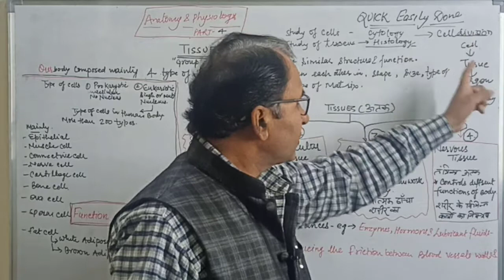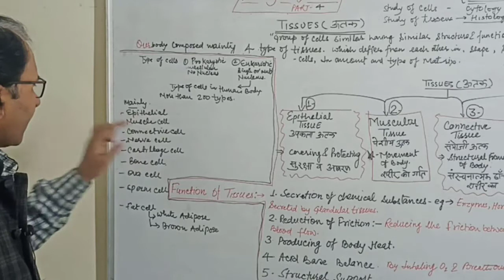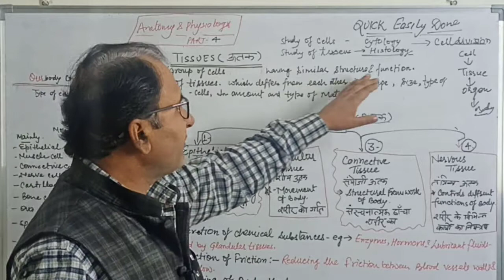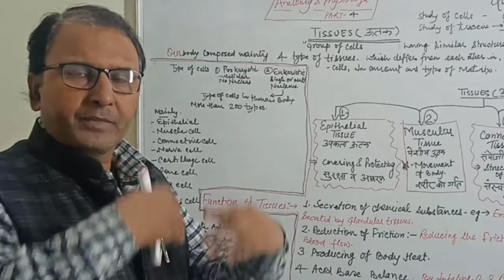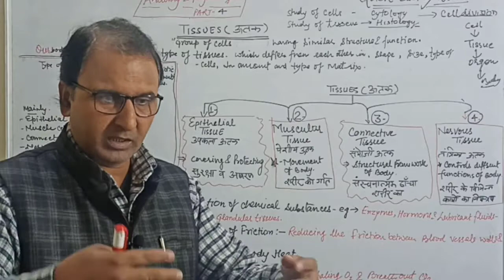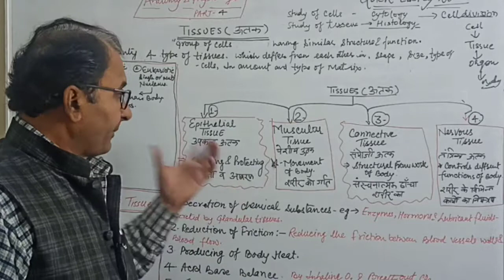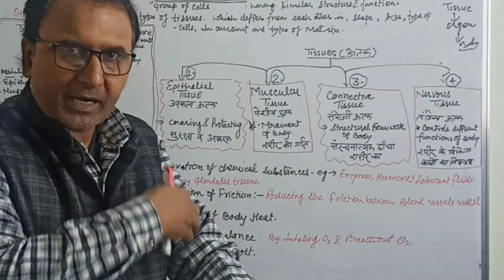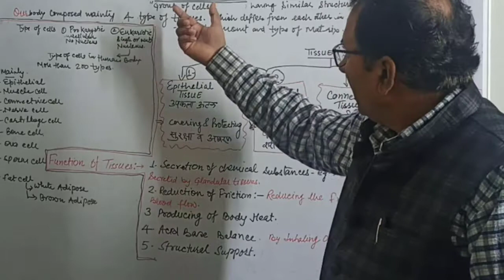Tissues-1 by V.K.DEV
Tissue is a group of cells having similar structure and function.
tissues are mainly 4 types.
tissues differ from each other in shape size type of cells and amount and type of matrix.

epithelial tissue

muscular tissue

connective tissue

nervous tissue